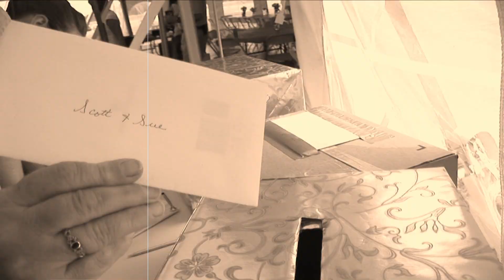Scott's Boogie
Scott & Sue's wedding in less than 2 minutes